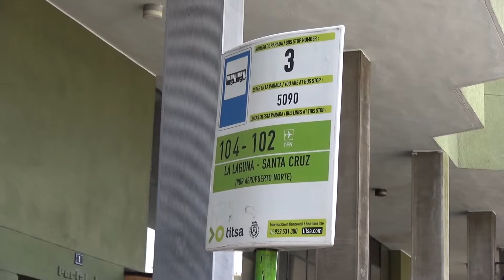Medina y la gente en el Puerto de la Cruz